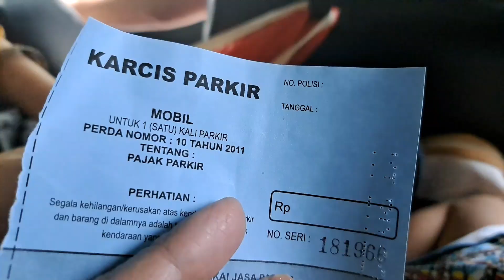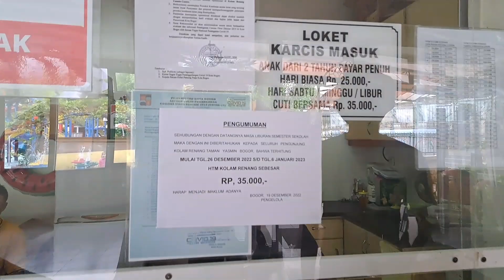SERU‼️KOLAM RENANG YASMIN BOGOR 2023 | WATERBOOM TAMAN YASMIN BOGOR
Hai Tridiz
Hari ini aku dan keluarga mau renang nih ke kolam renang yang ada di daerah dekat rumahku,di Yasmin bogor yang banyak perosotannya😁. Aku mau coba waterboom yg paling tinggi disana. Pasti syeruuu deh😆. Harga tiketnya pun terjangkau loh..!!

Kolam Renang Taman Yasmin Bogor
karcis parkir : gratis
harga tiket weekday anak (diatas 2th) dan dewasa : 35k
harga tiket weekend : 50k
Note : boleh bawa makanan dari luar